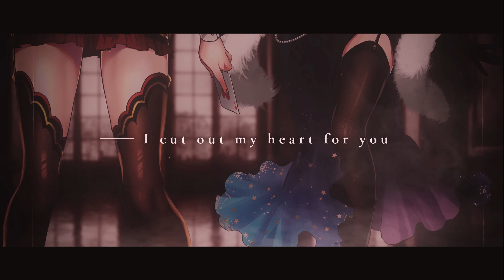【オリジナルMV】クイーンオブハート / 奏音69【夢みる切り身×紺色。先生】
『さぁ心臓を捧げて頂戴』